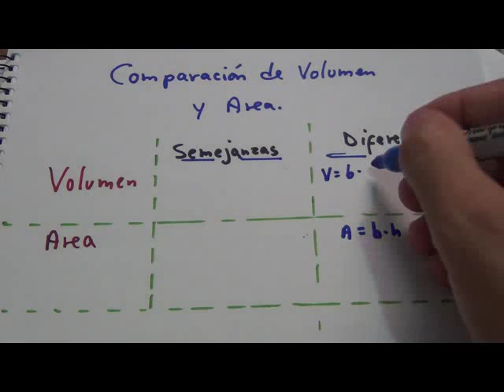Matemática Básica - Comparación entre volumen y área.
Comparación y Diferencia entre volumen y área.